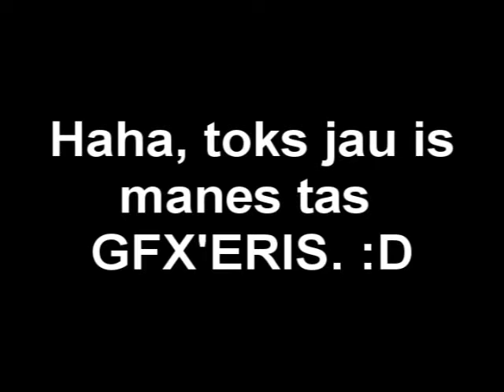tipo double shot by ruklas;*